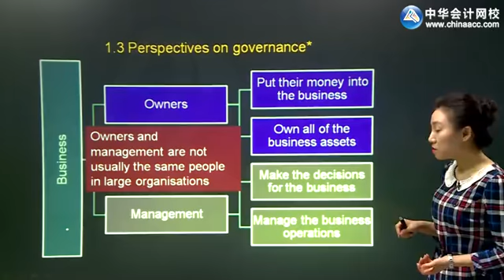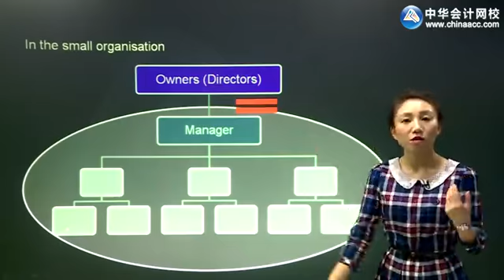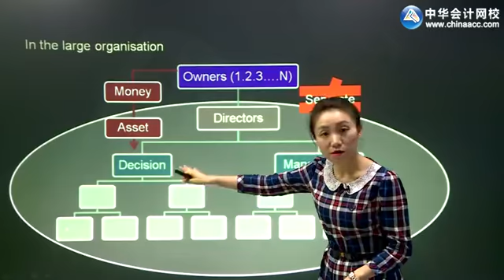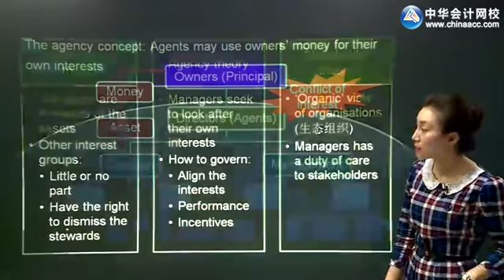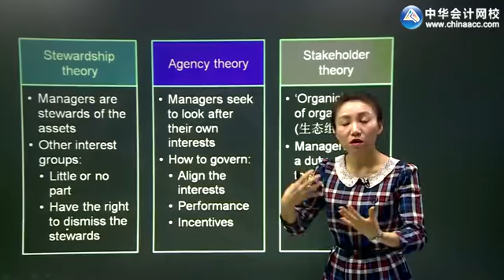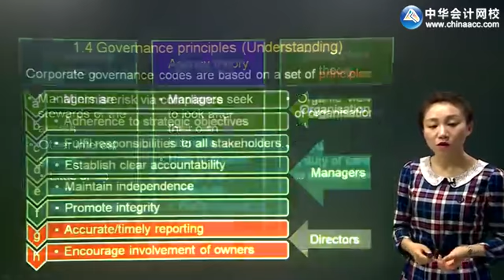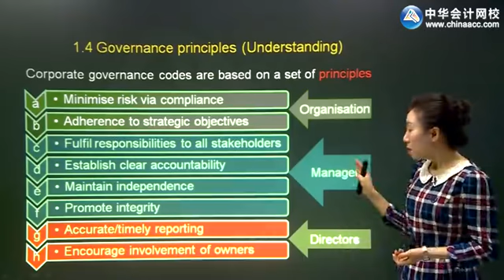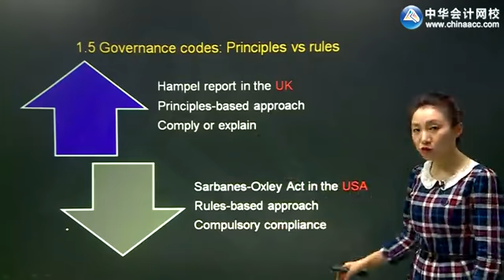2022 acca F1-会计师与企业（AB） 精讲班0802第02讲 Corporate governance and social responsibility（二）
2022 acca F1-会计师与企业（AB） 精讲班